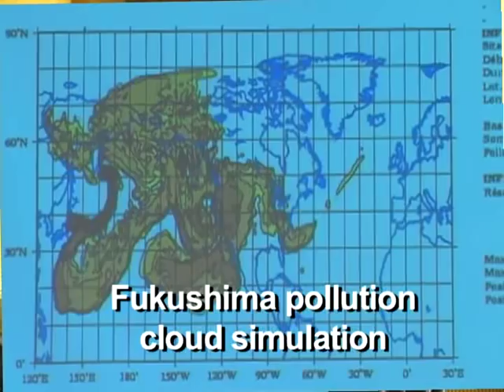Nuclear Guardianship - Joanna Macy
Caretaking Radioactive Materials for Many Generations -
Nuclear Responsibility as a Spiritual Path

Eco-philosopher Joanna Macy, creator of the Nuclear Guardianship concept, speaks about the spiritual challenges and opportunities represented by nuclear power and nuclear weapons in this EON video interview.